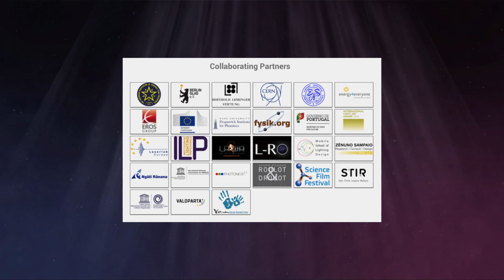International Year of Light 2015 opens in Paris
Highlights from the Opening Ceremony of IYL 2015, 19-20 January 2015 at UNESCO HQ in Paris, France.